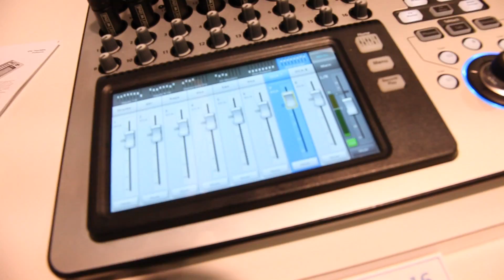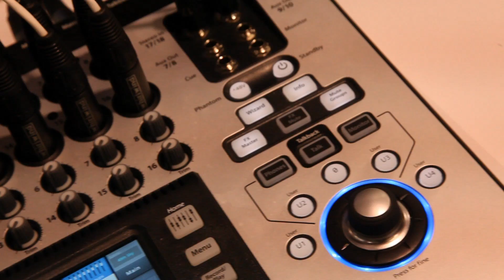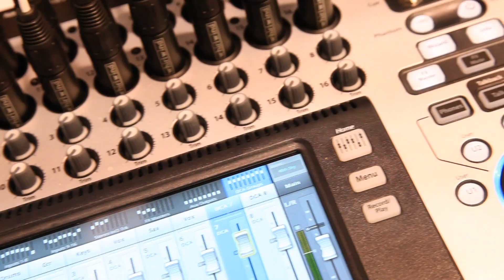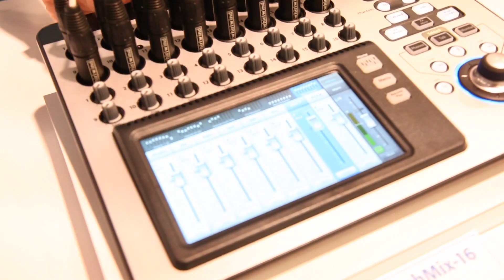NAMM 2014 | QSC Touch Mix 16 | AudioSavings.com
QSC Touch Mix 16
QSC Audio Products, LLC announces the Winter NAMM 2014 introduction of its much-anticipated digital mixer line. The TouchMix Series offers musicians, production professionals and live performance venues the power and capability of a large format console in a highly portable, fully integrated, affordable and easy to use product.

Just as digital cameras offer advanced features to meet the needs of highly skilled professional photographers with "point and shoot" features to assist novice users in achieving optimum results, the TouchMix-8 (12 input channels) and TouchMix-16 (20 input channels) provide the user a choice of Advanced Mode operation that offers total control over all parameters or Simple Mode that provides only the most essential controls.

"Big Mixer" Features and Specifications
TouchMix Series "no asterisk" specifications include 4-band, fully parametric EQ with both variable hi-and lo-pass filters, as well as comprehensive dynamics processing on each input channel. Four mix busses feed four internal, professional, digital effects processors. Comprehensive dynamics, graphic EQ, hi- pass, lo-pass and notch filters and delay are available on both the main and aux outputs and there are 8 DCA groups with mutes as well as 8 mute groups. With four (TouchMix-8) or ten (TouchMix-16) auxiliary output channels, TouchMix also has ample stage monitor mixing capability. Both models have the ability to drive multiple, wired stereo in-ear monitors directly.

Fast, Professional Results
TouchMix features a comprehensive library of Channel Presets, created specifically for the unique requirements of live sound reinforcement. Designed by veteran live sound engineers utilizing all types of instruments, popular microphones and pickups as well as multiple types of speakers systems, these presets help the user achieve great results quickly. The mixers' onboard Effects Wizard guides the user through the selection and assignment of appropriate effects while the Gain Wizard continuously monitors and displays input clipping. TouchMix also comes with a comprehensive library of complete Mixer Scenes, and all user parameters of any mix can be saved, both internally and via USB drive.

Compact and Complete

The TouchMix Series models are completely self-contained and require no external PC or video display. The graphic, color touch-screen provides access to all mix parameters along with a physical rotary encoder and hardware buttons. The available Remote Control App for iOS devices controls all mixer parameters and the included USB Wi-Fi adapter creates the network connection between the mixer and the hand-held device. No external network hardware is required. The mixer is also capable of direct recording to an external USB hard drive in 32-bit broadcast wave format. Tracks can be played back on the mixer or imported into most DAW software for over-dubs and post-production. TouchMix Models also come complete with their own padded carrying case, for transport and protection.
The QSC TouchMix will be available mid 2014.

Learn more about new and exciting products for 2014 !

Audiosavings.com | Audiosavings.net